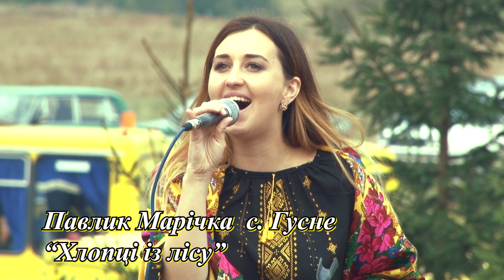Хлопці із лісу Виступ на концерті у Сянках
Концерт в основі якого лежить приципи протиставлення звучання окремих груп виконавців, або виконавського колективу і соліста.
Виступ на святковому концерті річниця бою с. Сянки

Для мене найкрщий це твій лайк, поширення в соцмережі для друзів!